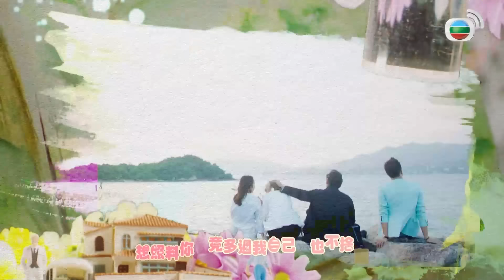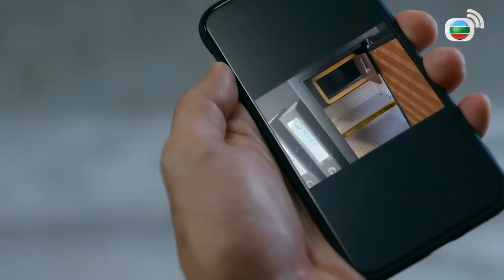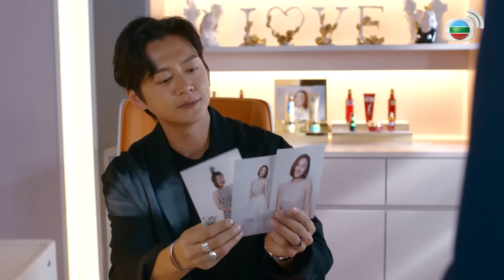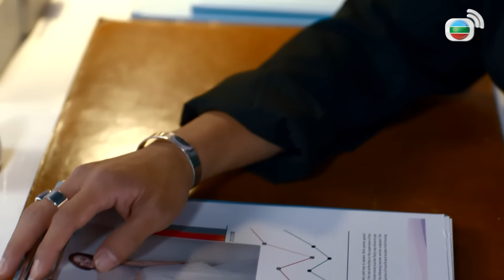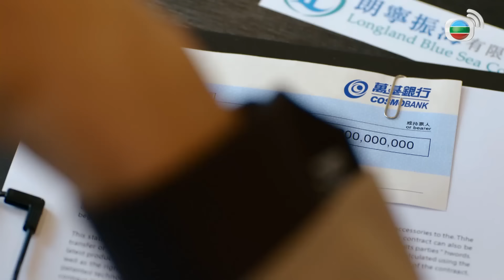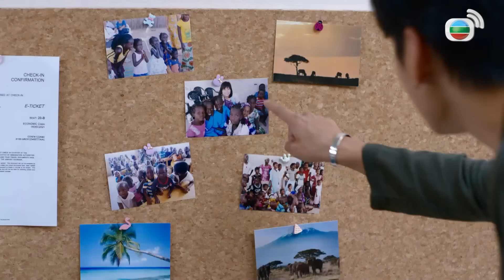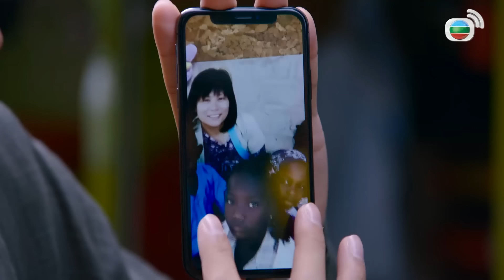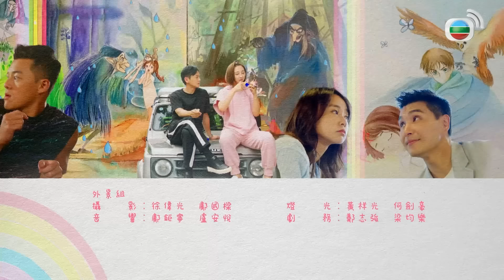TVB Yêu Em Lúc Ngây Thơ tập 17/20 (tiếng Việt) Trần Triển Bằng | Cao Hải Ninh | Trương Chấn Lãng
TVB Yêu Em Lúc Ngây Thơ (Childhood In A Capsule) Diễn viên : Trần Triển Bằng | Cao Hải Ninh | Trương Chấn Lãng | TVB 2022 Nội dung phim : Đinh Hựu Nghinh (do Trương Chấn Lãng đóng) là người có sức ảnh hưởng trên mạng xã hội. Các đoạn phim dạy trang điểm và bình luận mỹ phẩm của Nghinh thu hút lượng lớn người xem, được cộng đồng mạng đánh giá cao. Trong khi đó, nữ giám đốc điều hành Lôi Tử Đồng (do Cao Hải Ninh đóng) xuất thân danh giá, bá khí ngút trời. Cô tự mình vực dậy nhãn hiệu mỹ phẩm vốn có tiếng nhưng hết thời, với tham vọng vươn tầm thế giới. Nhưng các sản phẩm của Đồng lại bị Nghinh bình luận tiêu cực trên mạng, dẫn đến doanh số sụt giảm nghiêm trọng. Đồng quyết định đích thân đến gặp Nghinh để thay đổi cách nhìn của anh và muốn anh PR cho sản phẩm của mình. PhimTVB PhimHongKong PhimBộ NỗiĐauNgườiPhụNữFull MễTuyết TrươngKhảDi MãĐứcChung ĐằngLệDanh LâmGiaHoa TrầnQuốcBang GiangMỹNghi GiảHiểuThần BằngChứngThép AnhHùngXạĐiêu PhimTìnhCảm PhimPháÁn PhimCảnhSát PhimGiaĐình ✨Theo dõi Kênh TVB tiếng Việt để xem phim TVB miễn phí ngay hôm nay! ✨Các kênh phim hay hoàn toàn miễn phí khác: 👉👉👉Kênh TVB tiếng Việt 👉👉👉Live cùng TVB 👉👉👉Tuyển tập TVB đặc sắc 👉👉👉Kênh TVB kinh điển ✨Các kênh phim TVB quốc tế: 👉👉👉English 👉👉👉中文(廣東話)： 👉👉👉Thai อักษรไทย 👉👉👉Khmer ព្រះរាជាណាចក្រកម្ពុជា 👉👉👉Arabic اَلْعَرَبِيَّةُ 👉👉👉Bahasa Indonesia